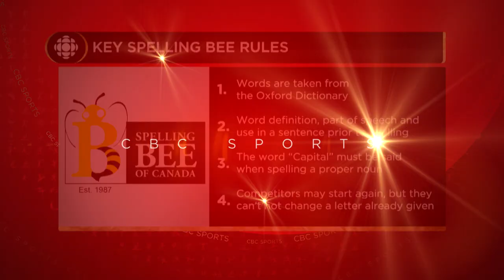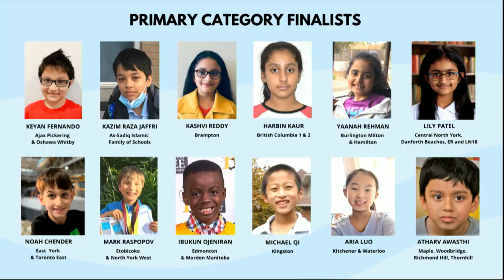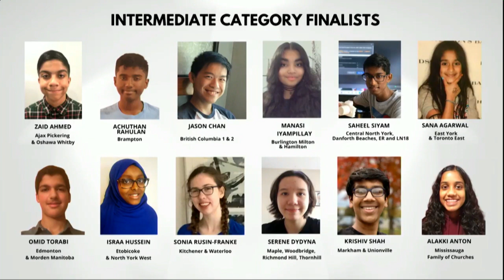The 33rd Spelling Bee of Canada National Championship finals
Watch CBC Sports' coverage of the 33rd National Spelling Bee of Canada championship finals, hosted by Jacqueline Doorey.